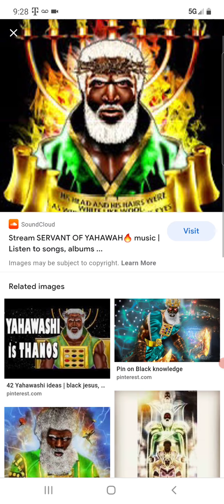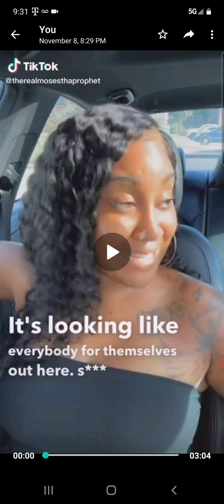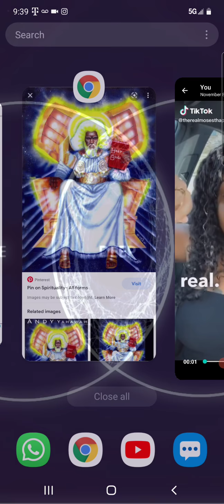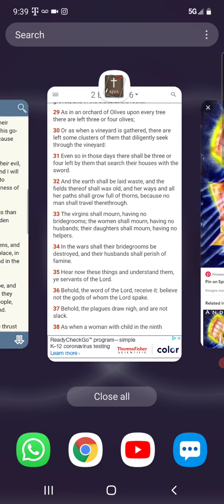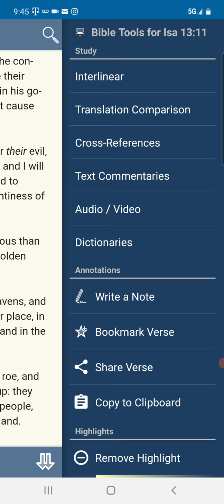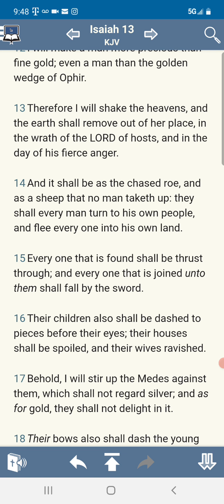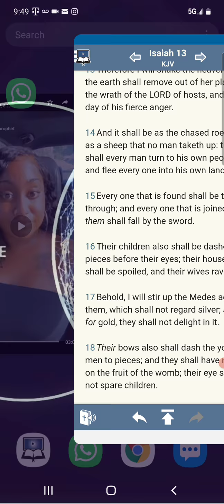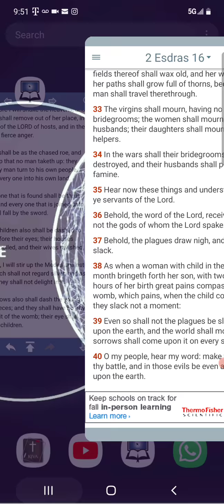ITS GETTING REAL: THE ELECT MEN